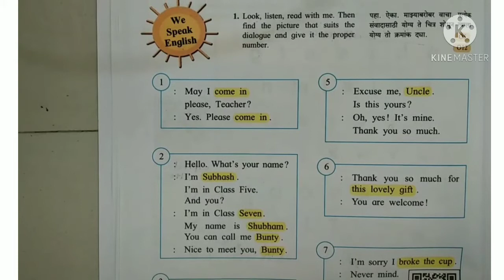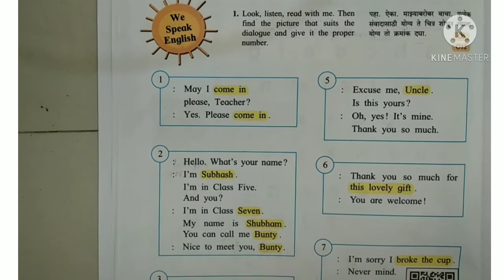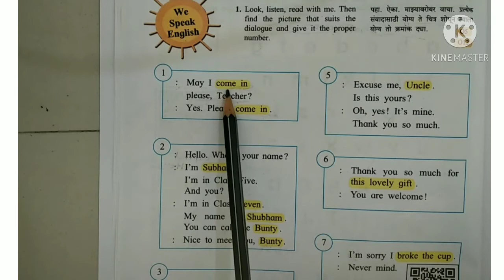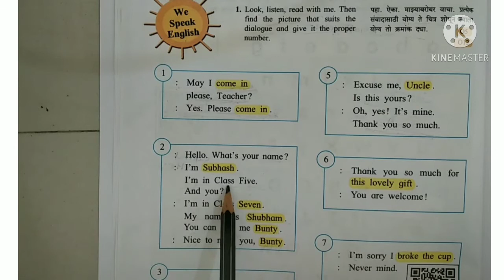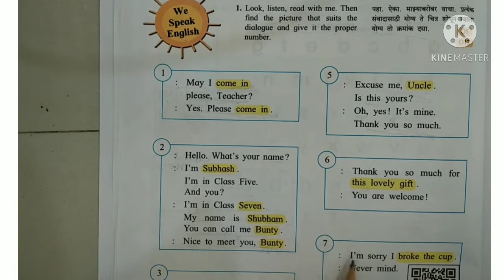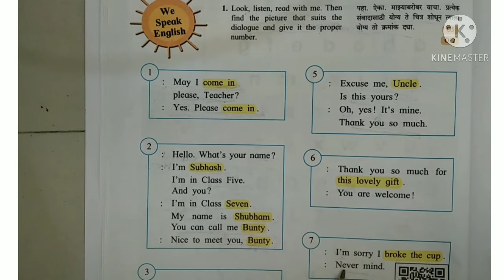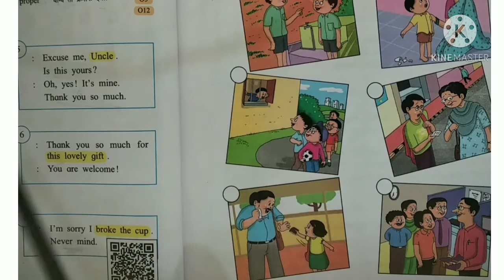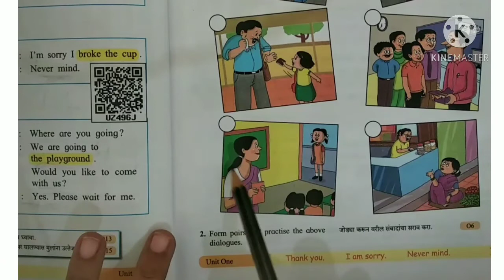We speak English- page no.4 and 5-class 5th- marathi medium